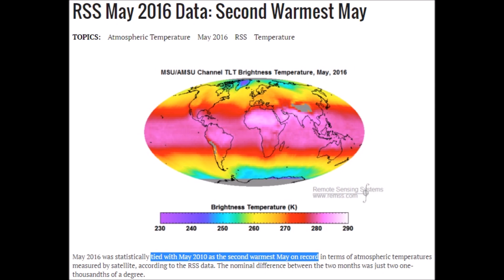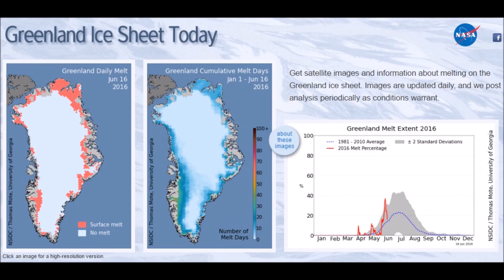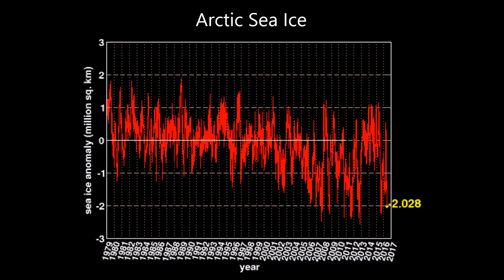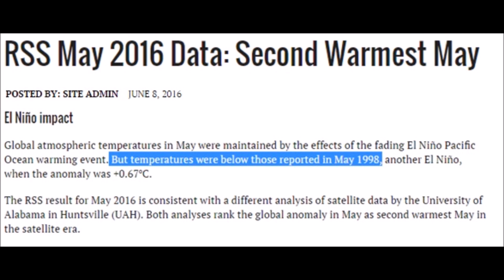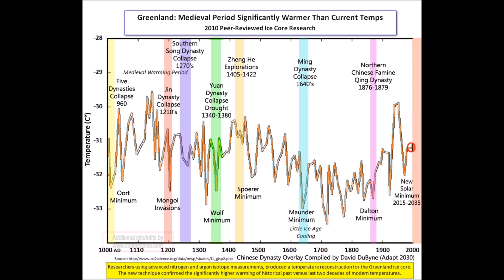2016 NOT Warmest Ever, Global Temperature Data Manipulation NOAA & NASA (170)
NASA purposely manipulating data to show May 2016 as the warmest May ever, even though RSS and UAH satellites show only 0.55C rise, NASA says don't look at that data, just look at GISS which magically shows a fictitious spike in temperatures. Sea ice data is no different, asking you to disregard the Barrow Sea Ice Cams that show coastal ice when NSIDC says there is no ice in that part of the Arctic.